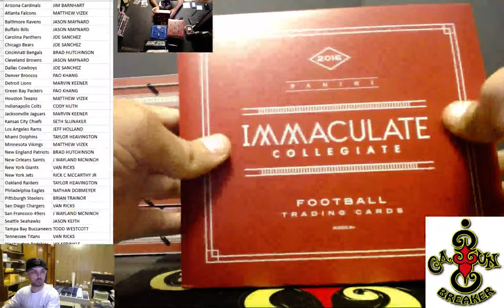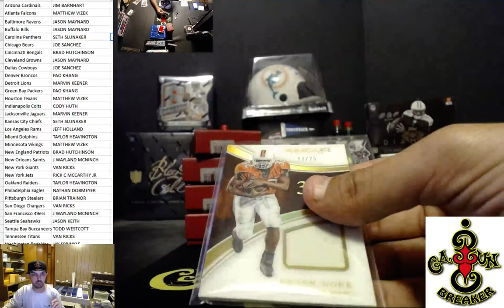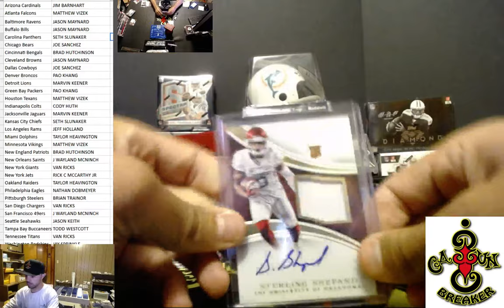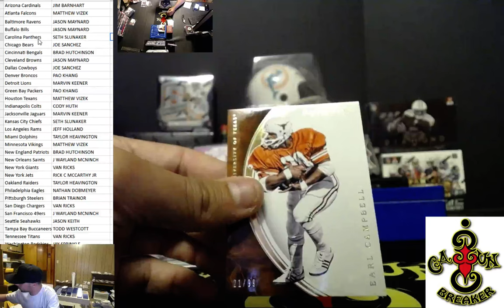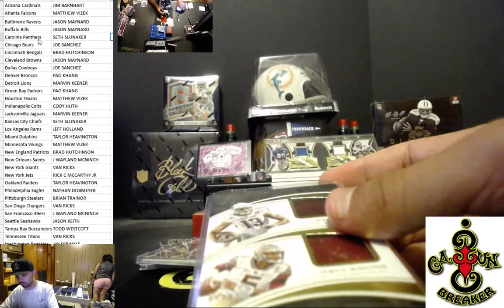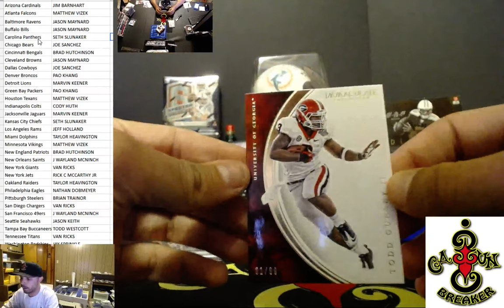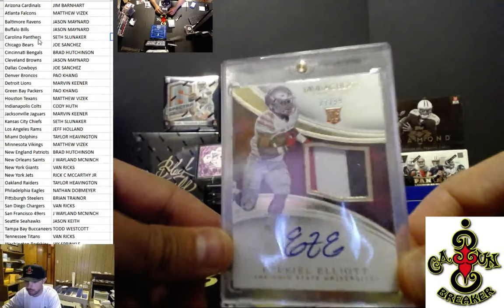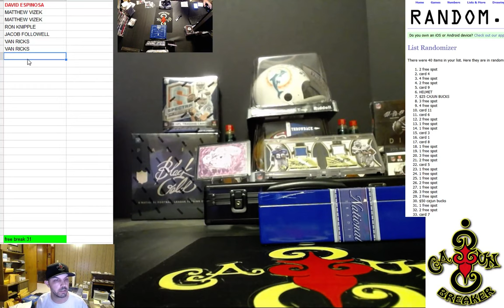CAJUNBREAKER 2016 IMMACULATE COLLEGIATE CASE PYS #6 6/15/2017